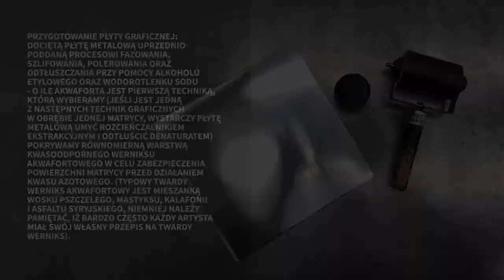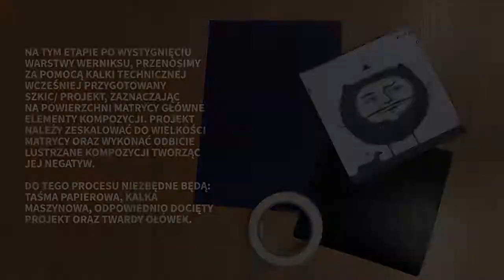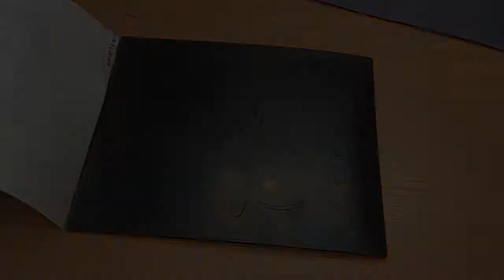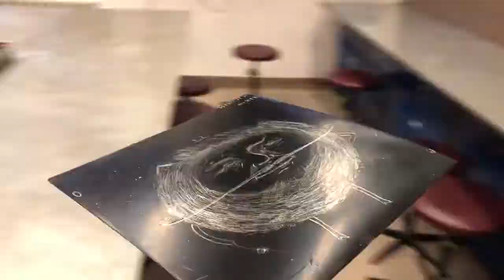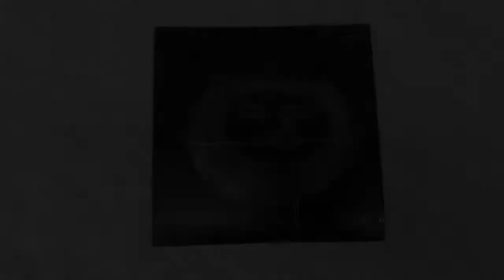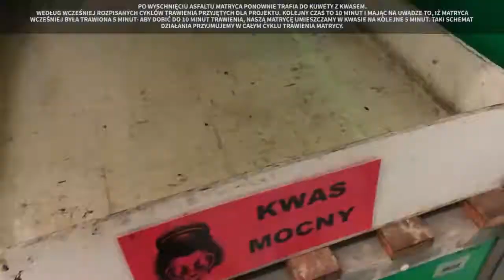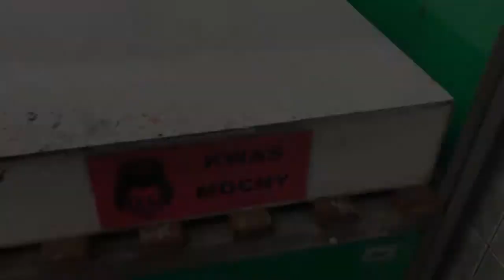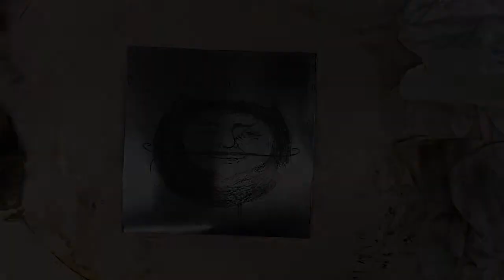II AKWAFORTA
Film ukazujący proces technologiczny jednej z technik wklęsłodrukowych - akwaforty.